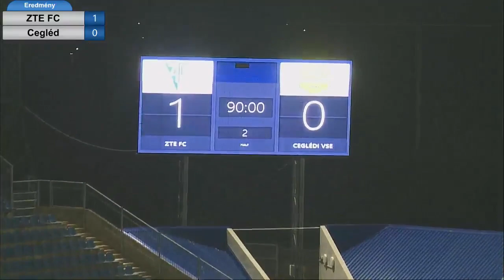ZTE FC - Ceglédi VSE NB II labdarúgó-mérkőzés, 18.11.07 (sze.) 19:00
ZTE FC - Ceglédi VSE NB II labdarúgó-mérkőzés, Zalaegerszeg, 18.11.07 (sze.) 19:00